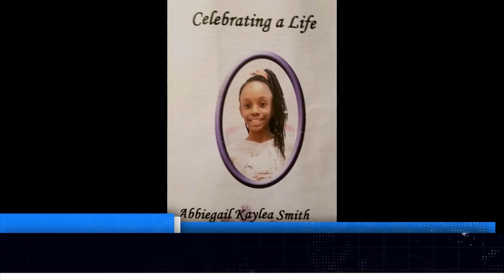UPDATE: Mother V0ws To Never Forg!ve Man Who K!lled Her D@ughter/JBN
The mother of 11-year-old Abbiegail Smith, who was r@ped and murdered by her neighbour Andreas Erazo in Keansburg, New Jersey on July 12, 2017 said she will never be able to forgive him for k!lling her b@by girl.